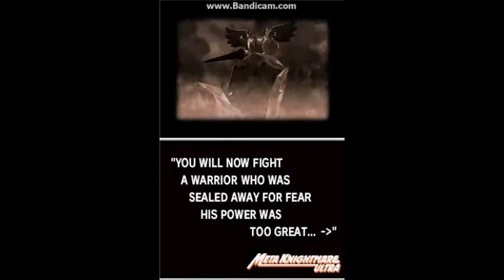Kirby Superstar Ultra Walkthrough Part 24